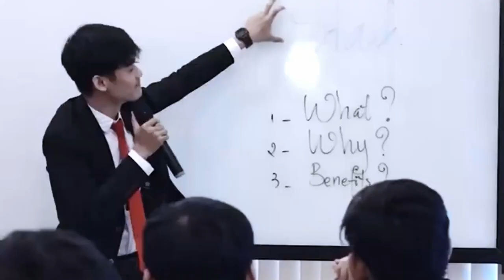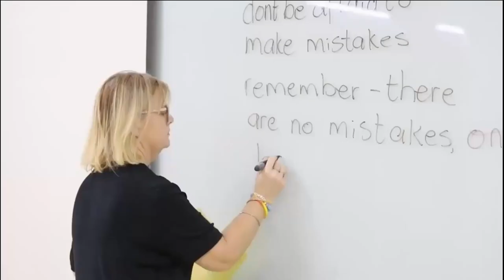ចប់បាក់ឌុបចេះជំនាញនេះមានឪកាសរកប្រាក់ចំណូលខ្ពស់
📌ផ្តល់ជូនអាហារូបករណ៍និន្ទេសA 10កន្លែង និងអាហារូបករណ៍ថ្នាក់បរិញ្ញាបត្រ និងបរិញ្ញាបត្ររង ១០០កន្លែង
☎️ព័ត៌មានបន្ថែមសូមទំនាក់ទំនងមកកាន់លេខទូរស័ព្ទ៖
💎លក្ខណៈពិសេសរបស់វិទ្យាស្ថានស៊ីអ៊ីអូ និងតាមដានរាល់ការផ្សាយរបស់ Channel youtube របស់យើង ហើយពួកយើងនិងខិតខំប្រឹងប្រែងបន្តការផ្សព្វផ្សាយចែករំលែកវីដែអូចំណេះដឹងជាច្រើនទៀត សូមអរគុណ